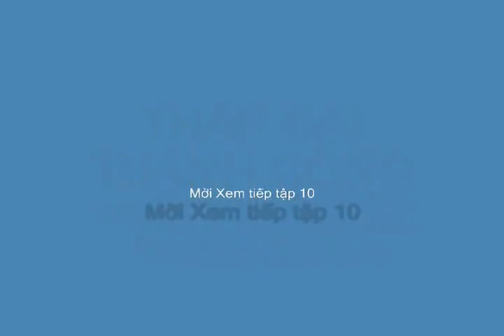Thập đại thành công 09 - ĐHY Thuận